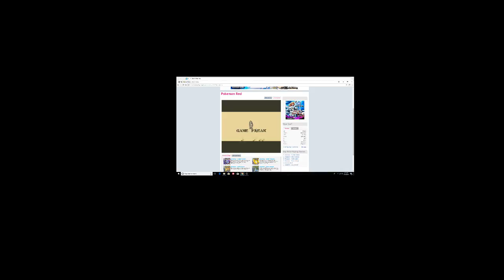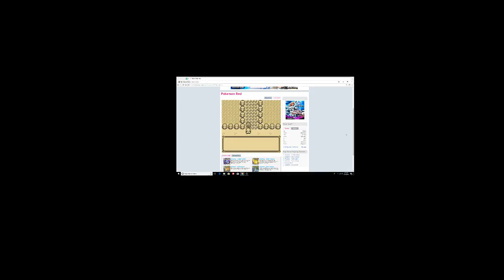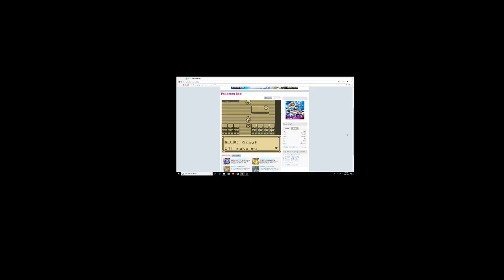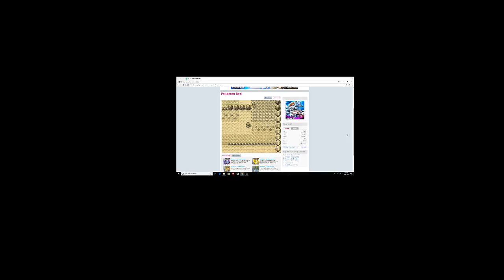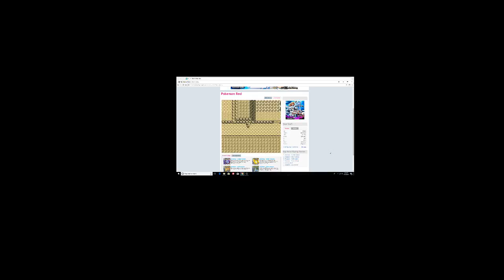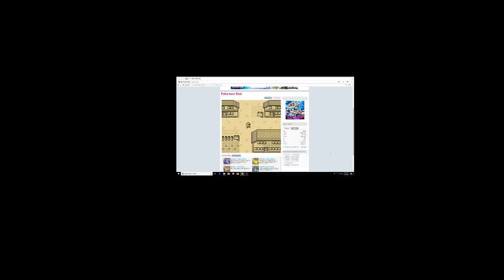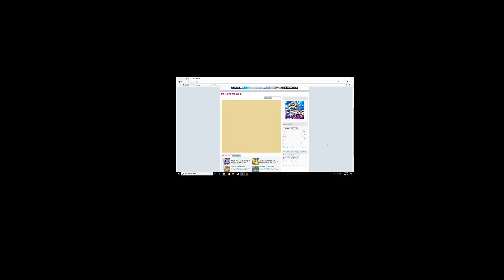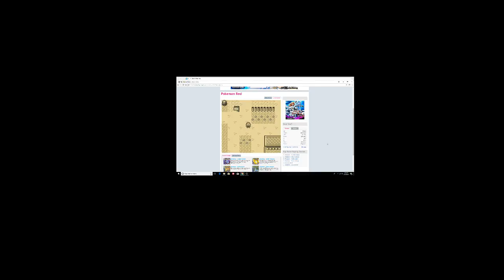Pokemon Red Version!!!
Hey Jeff here hope you enjoy!
Remember to join or network:TheOlympians